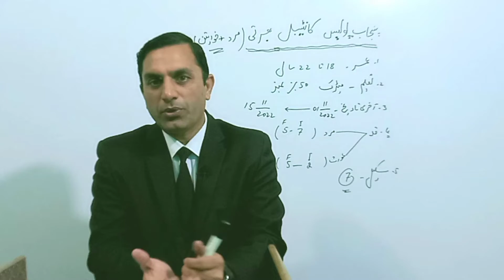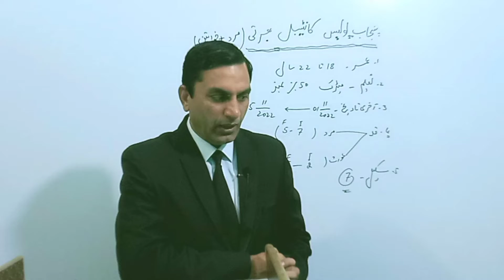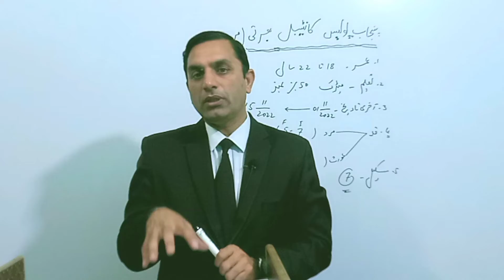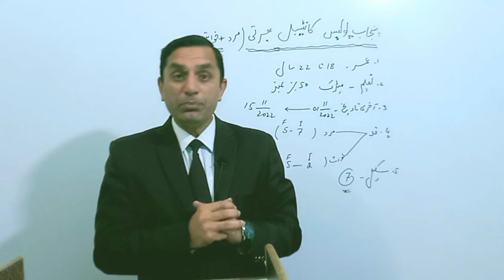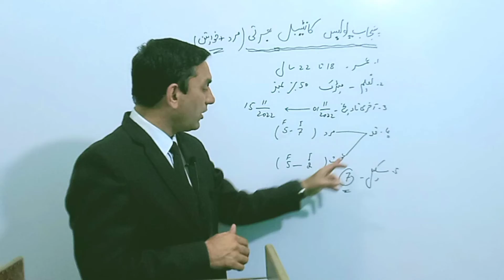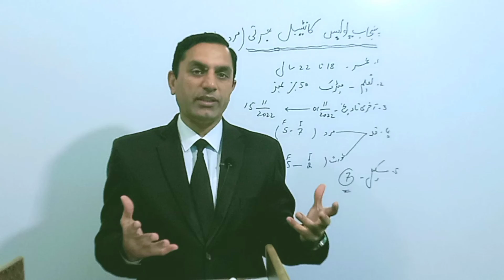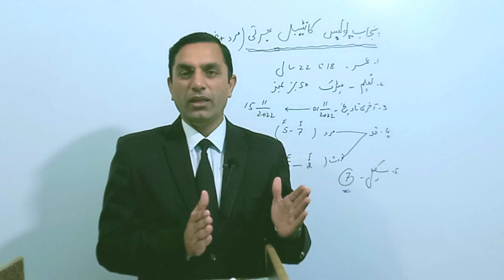Jobs for Constables in Punjab Police (Ladies & Gents)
The Government of Punjab has been announced jobs of constables in Punjab Police throughout province of Punjab. This is very informative lecture about procedure to apply for this job.